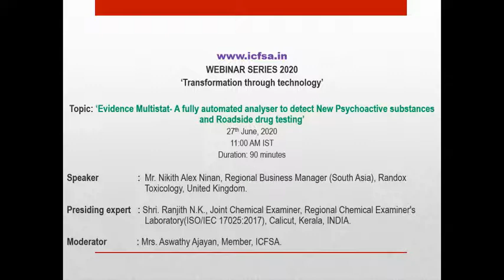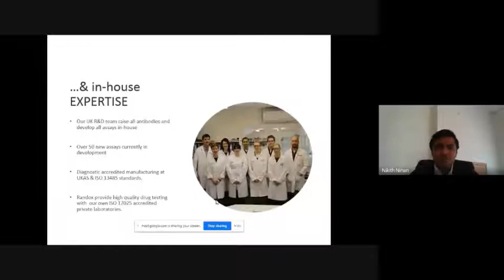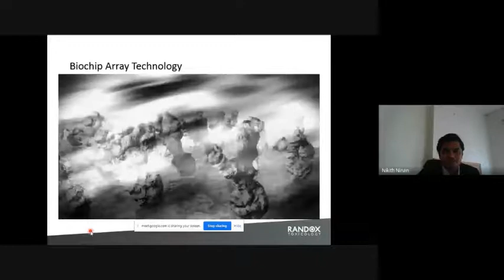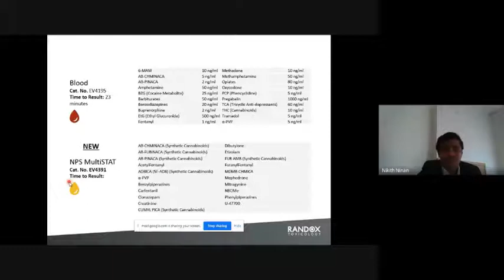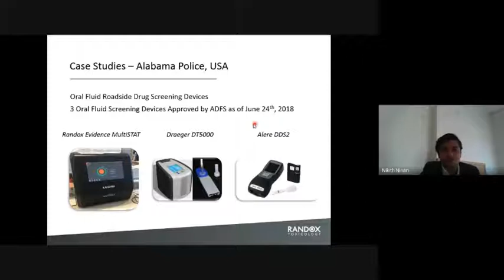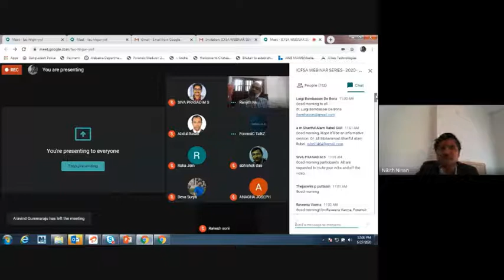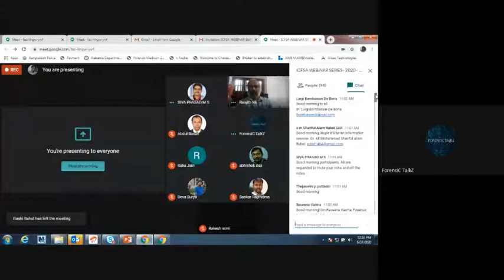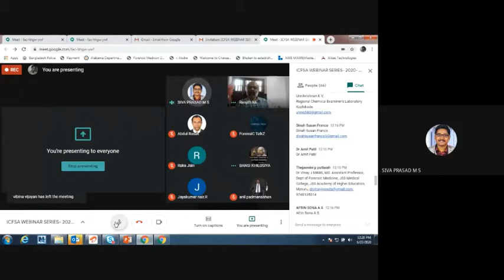Session 13- ICFSA WEBINAR SERIES 2020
Topic: ‘Evidence Multistat- A fully automated analyser to detect New Psychoactive substances and Roadside drug testing’.

Speaker: Mr. Nikith Alex Ninan, Regional Business Manager (South Asia), Randox, Toxicology, United Kingdom.

Presiding expert: Shri. Ranjith N.K., Joint Chemical Examiner, Regional Chemical Examiner's, Laboratory(ISO/IEC 17025:2017), Calicut, Kerala, INDIA.

Moderator: Mrs. Aswathy Ajayan, Member, ICFSA.